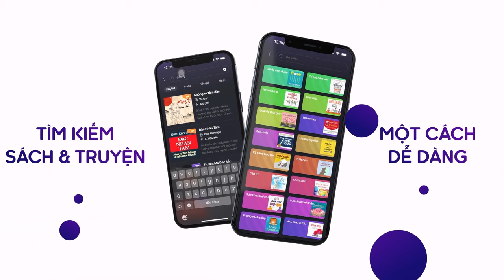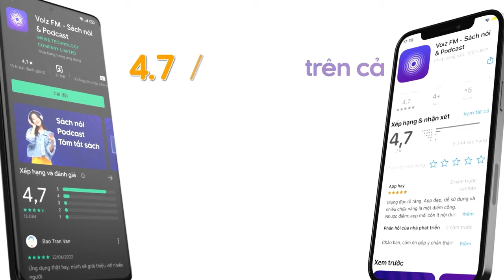Sách nói Binh Thư Yếu Lược - Hưng Đạo Vương Trần Quốc Tuấn | Voiz FM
Nghe trọn nội dung sách nói Binh Thư Yếu Lược trên ứng dụng Voiz FM

“Binh Thư Yếu Lược” của Hưng Đạo Vương Trần Quốc Tuấn đã khai sinh ra một nền khoa học quân sự thuần Việt. Chiến công 3 lần đánh quân Nguyên Mông đã đưa tên tuổi ông vào danh sách những Đại tướng lẫy lừng mọi thời đại. Trước thời ông thì mọi tướng lĩnh của các triều đại nước Việt ta đều phải đọc các bộ binh thư của Trung Hoa. Những bộ binh pháp như Tôn - Ngô hay Lục Thao Tam Lược đều chứa đựng nhiều cao kiến xuất sắc, nhưng chưa phù hợp với địa hình, khí hậu, và dân tộc tính của người Việt trong các cuộc chiến tranh vệ quốc. "Binh Thư Yếu Lược" khai sinh ra một nền khoa học quân sự thuần Việt, đậm nét nghệ thuật và khoa học cầm quân mang bản sắc dân tộc.

Tại ứng dụng sách nói Voiz FM, sách nói Binh Thư Yếu Lược được đầu tư chất lượng âm thanh và thu âm chuyên nghiệp, tốt nhất để mang lại trải nghiệm nghe tuyệt vời cho bạn.

Cảm ơn bạn đã ủng hộ Voiz FM. Nếu bạn yêu thích sách nói Binh Thư Yếu Lược và các nội dung sách nói podcast khác, hãy đăng ký kênh để nhận thông báo về những nội dung mới nhất của Voiz FM channel nhé. Ngoài ra, bạn có thể nghe BẢN FULL ĐỘC QUYỀN hàng chục ngàn nội dung Chất lượng cao khác tại ứng dụng Voiz FM.